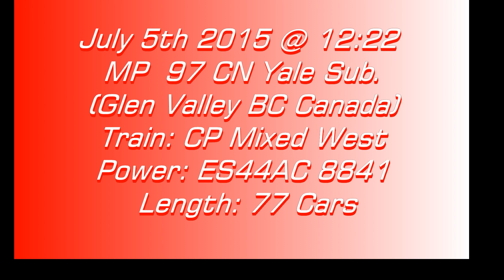Solo GEVO!! CP Mixed Train @ Glen Valley BC Canada 05JUL15 ES44AC 8841 Leading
Kicking off the day, we see this 77 car CP mixed train lead by solo ES44AC 8841